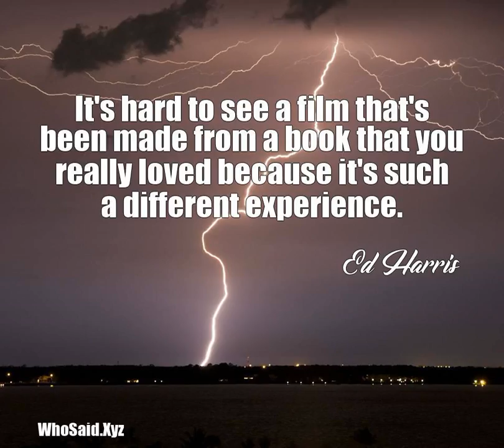Ed Harris: It's hard to see a film that's been made from a bo......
It's hard to see a film that's been made from a book that you really loved because it's such a different experience.  A quote from, Ed Harris